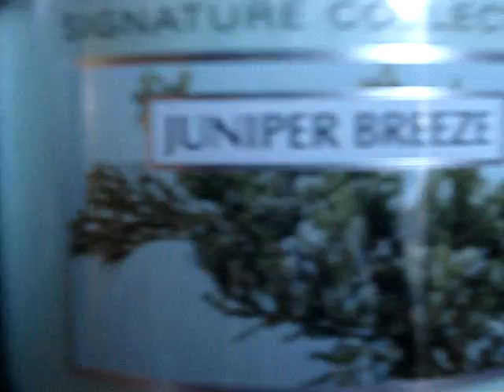Bath and Body Works Slatkin Candle Haul Review- 2 FOR $20 SALE (PART 2) 11-10-2012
***MORE EUCALYPTUS MINT COLLECTION SCENTS***

#5 Eucalyptus Mint & Herbs
#8 Eucalyptus Mint & Spice

***THE JUNIPER BREEZE CANDLE IS BACK AND CURRENTLY AVAILABLE ON THE WEBSITE***

In continuation of the last candle haul, here's the rest of my orders! No biggie! Check it out!